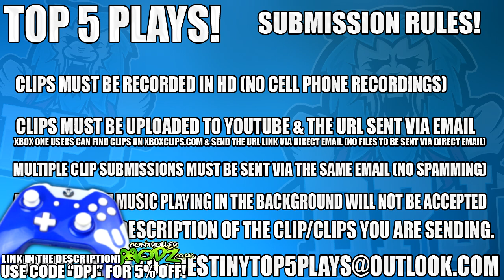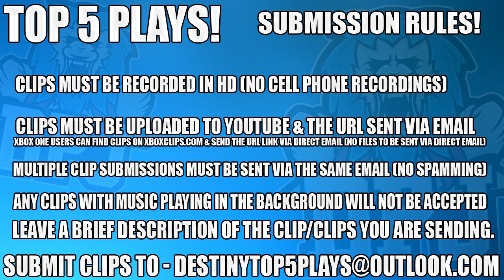Destiny: 4 Down, 1 Shot! WTF! Top 5 Luckiest Plays Of The Week / Episode 335